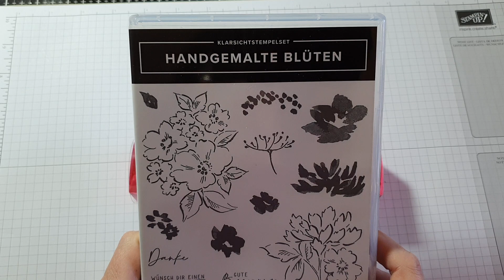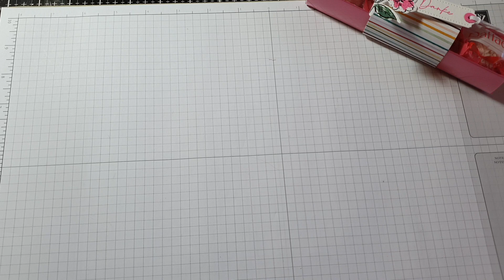Sommerliche Goddieverpackung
Maße:
Farbkarton Bonbonrosa 3 1/2 x 8 1/2" ( 8,9 x 21,6 cm) - gefalzt an allen 4 Seiten bei 1" (2,5 cm)
Boden 6 1/2 x 1 1/2" (16,5 x 3,8 cm)
Klarsichtfolie 6 x 6 1/2" (15,25 x   - gefalzt an der 6 " Seite rechts und links bei 1" (2,5 cm)

Verwendete Produkte:
Produktpaket von Hand gemalt Art.-Nr.:  155491